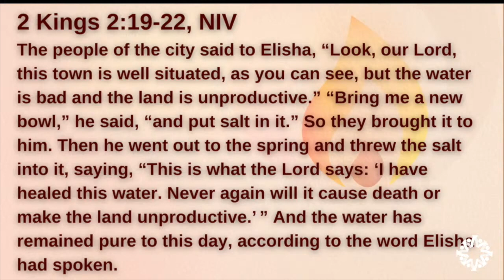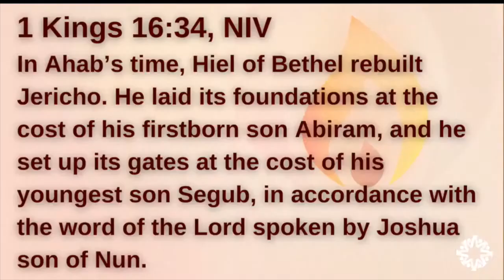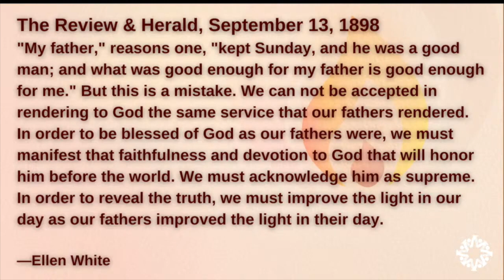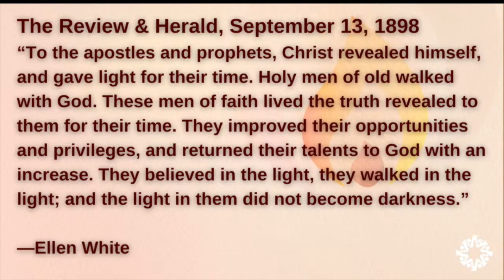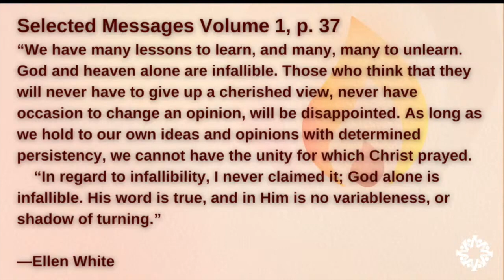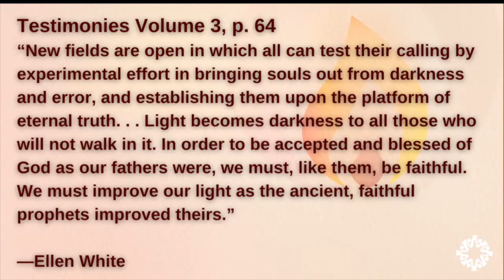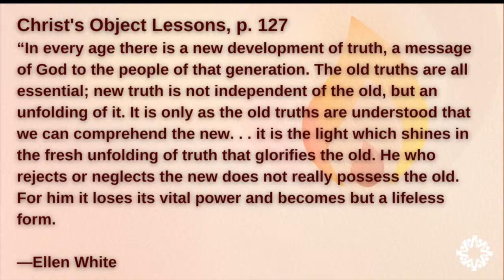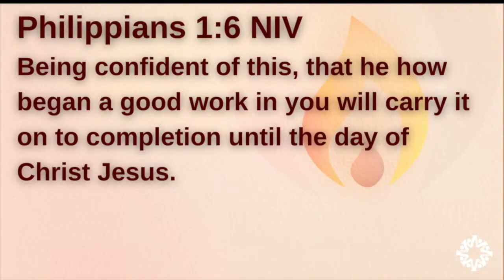Vallejo Drive SDA Church | 1.20.24 | "Never Again" | Pastor Jonathan Henderson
If you had a chance to make a wrong right, and guarantee that it would remain right, would you take it? Elisha is presented with an opportunity to end a generational curse with a formulaic solution that I believe still works today. Want to know what it is?

Join us this Sabbath to find out as we continue with part two of our Next | New | Now Series entitled “Never Again."